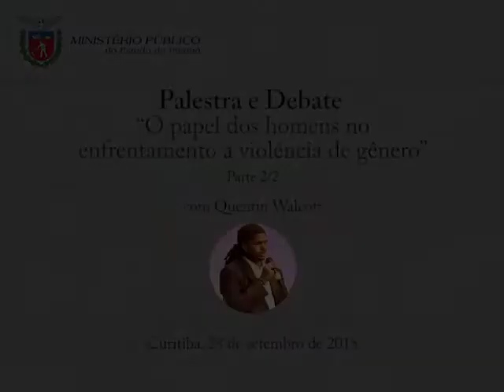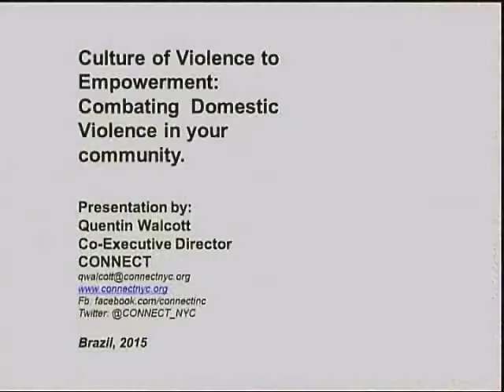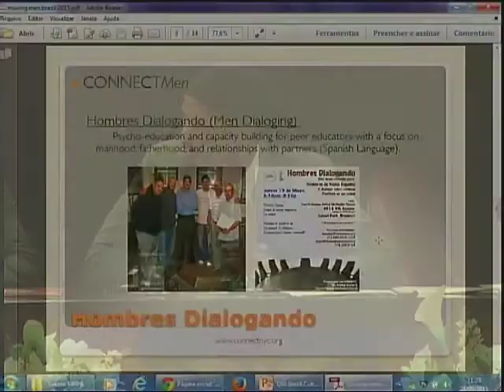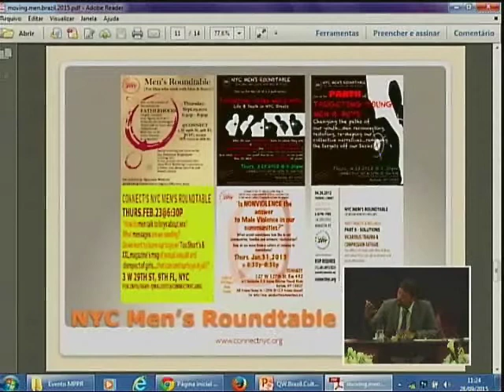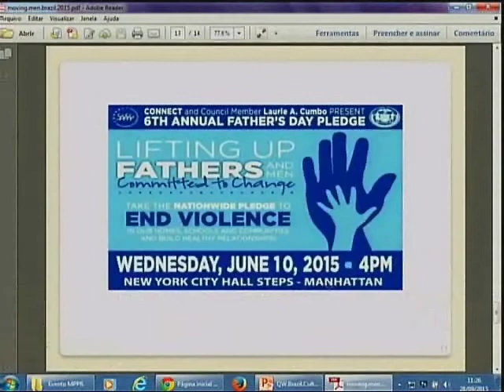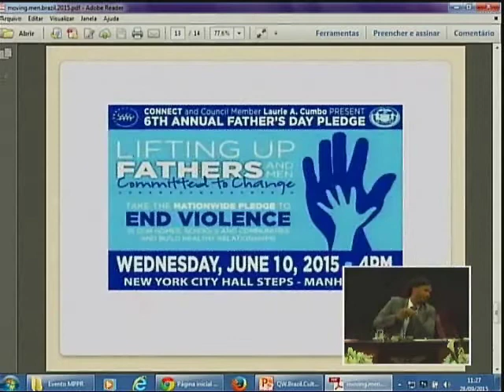O papel dos homens no enfrentamento à violência de gênero - Parte 2/2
09h | Abertura
Gilberto Giacoia
Procurador-Geral de Justiça do Ministério Público do Estado do Paraná

Samia Saad Gallotti Bonavides
Procuradora de Justiça. Coordenadora do Centro de Estudos e Aperfeiçoamento Funcional

Olympio de Sá Sotto Maior Neto
Procurador de Justiça. Coordenador do Centro de Apoio Operacional das Promotorias de Justiça de Proteção aos Direitos Humanos

Cezar Borsa
Assessor Cultural do Consulado Geral dos Estados Unidos da América em São Paulo

Heliana Hemetério
Conselho Estadual dos Direitos da Mulher. Grupo Dignidade e Rede de Mulheres Negras

Maria Marucha Szdlovski Vettorazzi
Conselho Estadual dos Direitos da Mulher. Federação dos Trabalhadores na Agricultura do Estado do Paraná – FETAEP

10h | “Machismo e violência de gênero: relação entre os atuais padrões de masculinidades e a violência de gênero”
Quentin Walcott
Codiretor executivo da Connect, organização dos Estados Unidos da América dedicada ao combate da violência doméstica, na cidade de Nova York. Ativista conta a violência e educador, Walcott passou os últimos 18 anos direcionando aos homens à crítica da desconstrução da violência de gênero. Walcott desenvolve um trabalho junto a agressores masculinos, que objetiva não somente transformar o comportamento de homens e meninos, mas também fazê-los em aliados e ativistas na luta contra todas as formas de violência, particularmente contra a mulher. Recebeu diversos prêmios por sua atuação (UM Trust Fund´s award, NOW award, dentre outros).

Mediadores:
Mariana Seifert Bazzo
Promotora de Justiça. Coordenadora do Núcleo de Promoção da Igualdade de Gênero

Juliano Marcondes Paganini
Promotor de Justiça

11h | Debates

12h | Encerramento